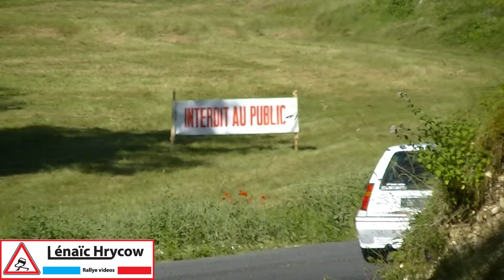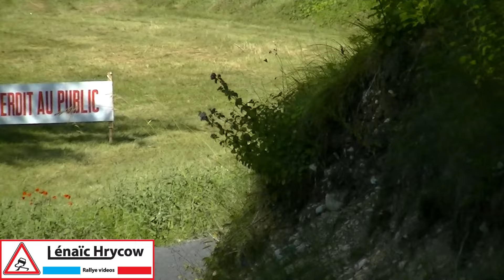Ronde Historique Ain Bugey 2024